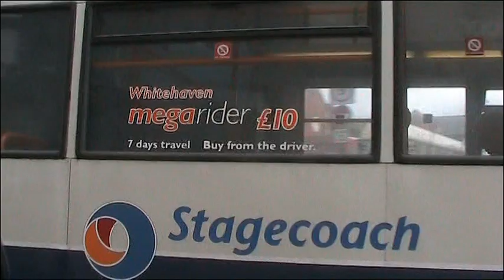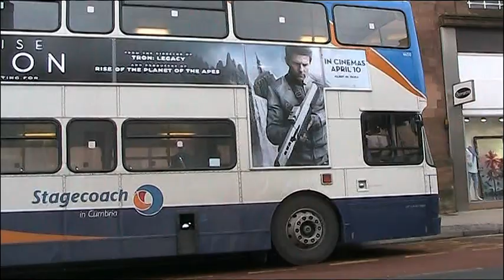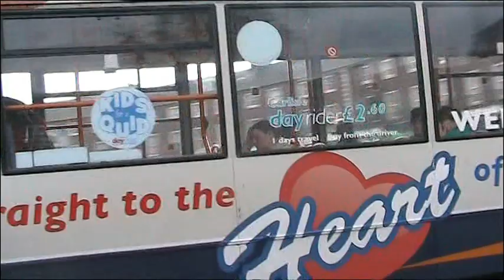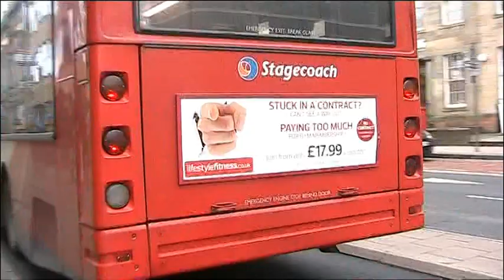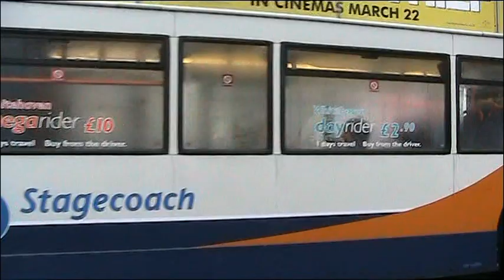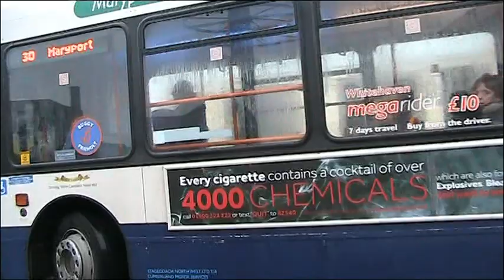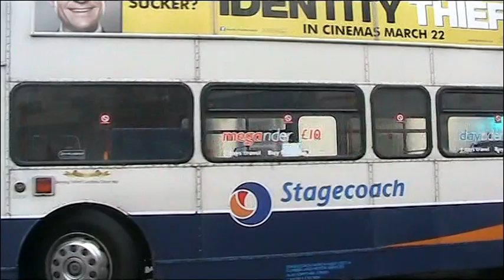BUSFLIX 050 Cumberland April 2013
Filmed in Carlisle, Whitehaven, Workington & Barrow

Features buses from Stagecoach, First & Reays.